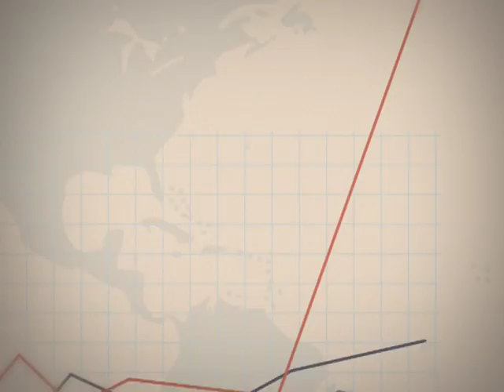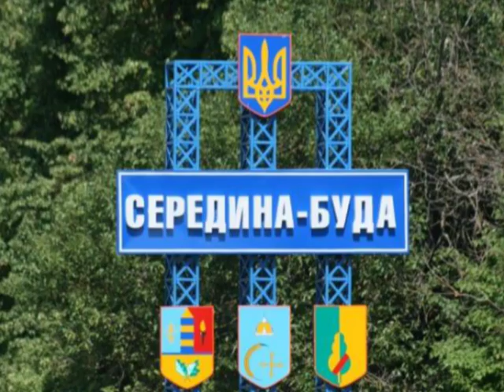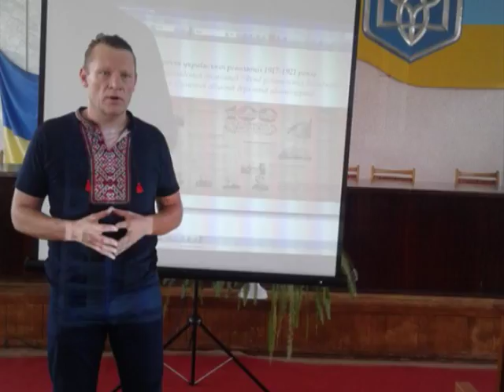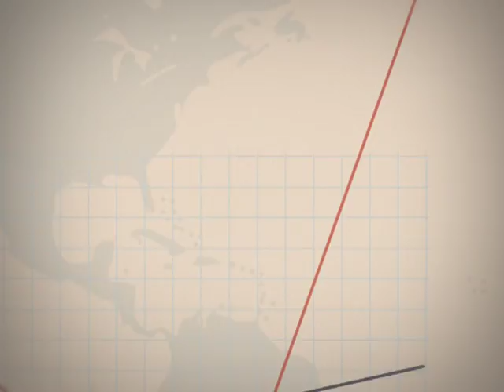Точка росту 03.07.2018.